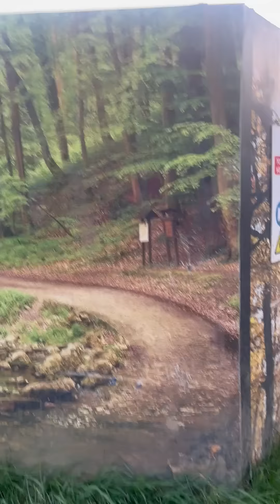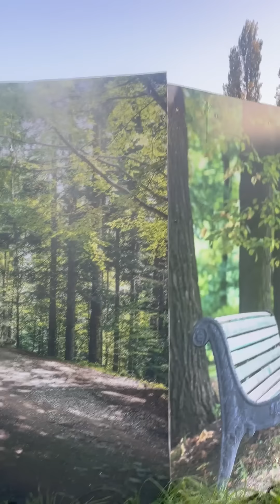UN PASEO EN BICI POR LOS MURALES DE LOVAINA (PARTE I)